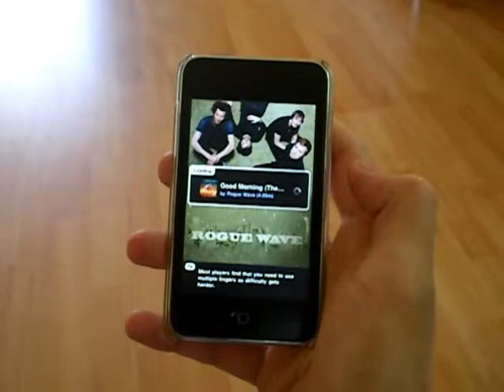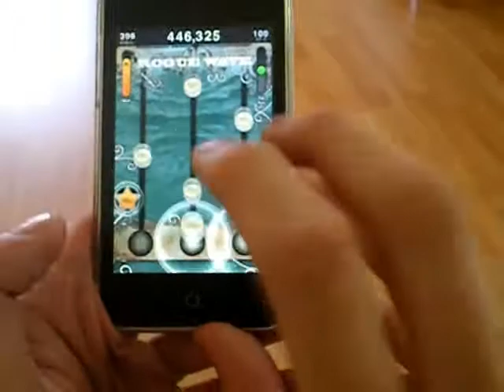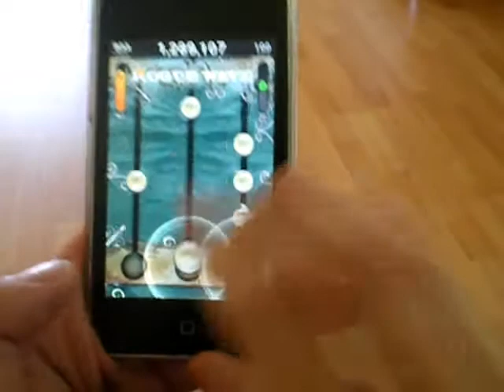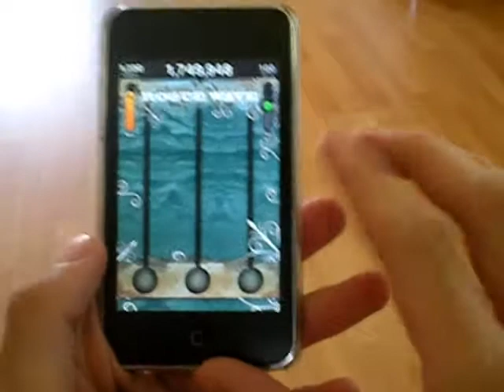Rogue Wave - Good Morning (The Future) - Tap Tap Revenge 3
As Requested.

Paid Track: No
Difficulty Level: Extreme
Difficulty: 7.5/10